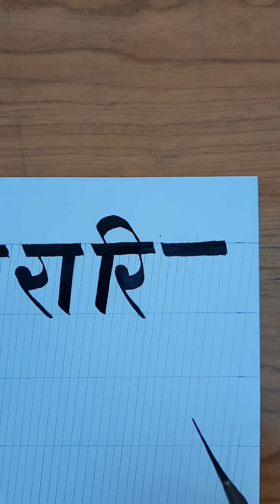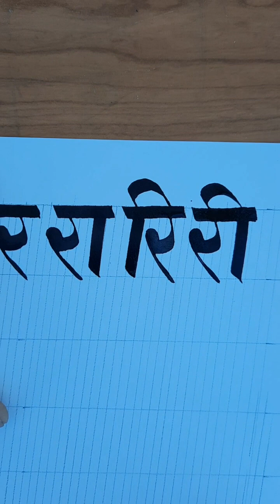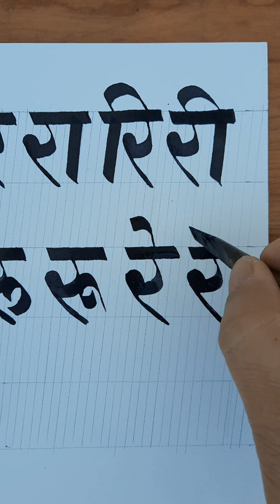हिंदी/नेपाली वर्णमाला अक्षर लेखन। / "र" लेख्ने शैली। Hindi/ Nepali Alphabets Writing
Diyo Art Creator/दीयो आर्ट कृएटर/
 हिंदी/नेपाली वर्णमाला अक्षर लेखन। / अक्षर "र" लेख्ने शैली।
Hindi/ Nepali Alphabets Writing

हिंदी वर्णमाला।
hindi Writing/
how write hindi/
hindi letters/
how to write nepali alphabet
अक्षर कसरी राम्रो बनाउने ।
नेपाली वर्णमाला।
शुद्ध अक्षर लेखन शैली।
नेपाली अक्षर अ आ इ ई लेख्ने तरिका।
आर्ट गर्न सिकौं।
आर्ट्स कसरी गर्न।
राम्रो अक्षर कसरी बनाउने।
आर्टिष्ट ।
आर्ट लेखन शैली।
नेपाली टाईपिङ अक्षर।
नेपाली अक्षरका किसीम।
लेखन मा आटिॅष्ट् कसरी बन्ने।
आर्ट गनें तरिका।
आर्ट  कलाकार।
पेन्सिल  आर्ट।
पेन्सिल  स्केच।
क ख ग लेख्ने तरिका।
नेपाली नम्बर  1 2 3 लेख्ने तरीका।
1 2 3 लेखन शैली।

नेपाली  ब्यञ्जनहरु ।
अंक लेख्ने तरिका।
क देखि ज्ञान सम्मको ज्ञान।
अ आ इ ई लेख्ने तरिका।
learn nepali,
ka kha  ga, learning,
nepali  number ek dui  tin,
Writing nepali  alphabet,
Nepali  Writing,
nepali  sworbarnamala,
nepali byanjan barnamala,
नेपाली स्वर वर्णमाला लेखन।
नेपाली व्

अक्षर"र"लेखनशैली